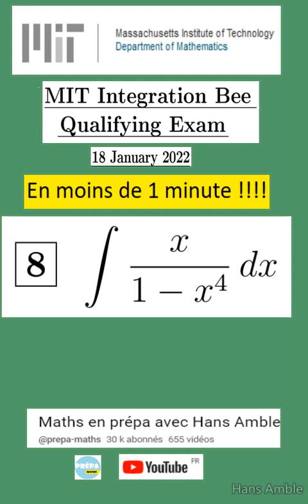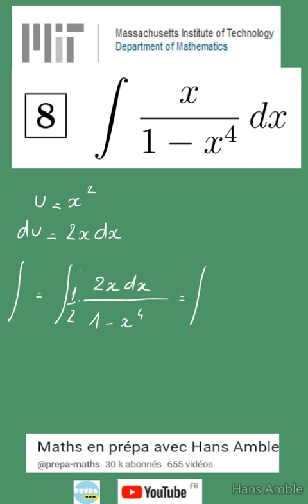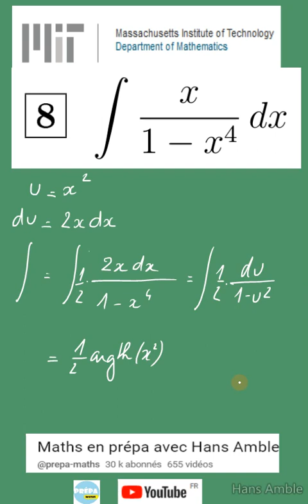🐝MIT Integration Bee 2022 qualifying exam -problem 8 -Concours de intégrales- mathématiques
Q7:
Q8:
Q9:
Q10:
Q11:
Q12:
Q13:
Q14:
Q15:
Q16:
Q17:
Q18:
Q19:
Q20: